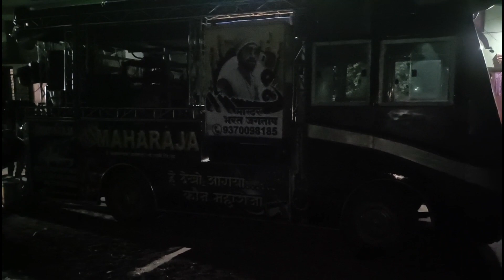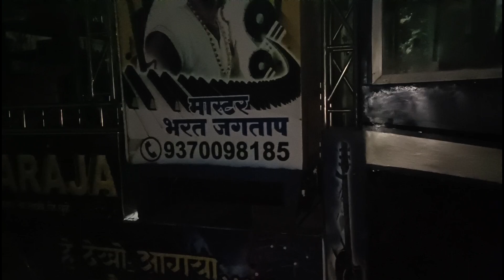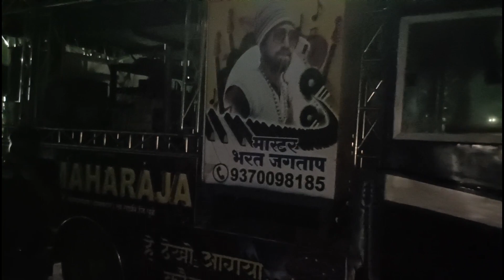Maharaja Band Vlog | कोकणगाव धामणदर | Maharaja Band Vlog At. शिरवाडे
New Maharaja Band
New Band Maharaja Band
Maharaja Band Vlog 1
Maharaja Band Vlog
Maharaja Band 2023
Bunty Bhai Vlogs
Sourav Joshi Vlogs